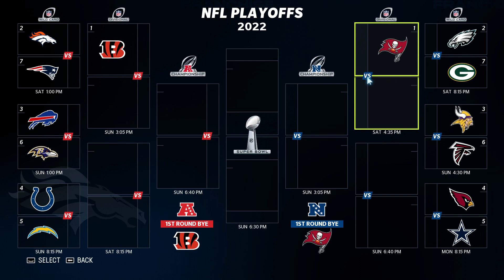Nikola Jokić and Joel Embiid joined the NFL | Madden 23